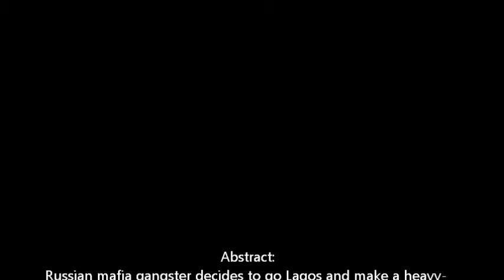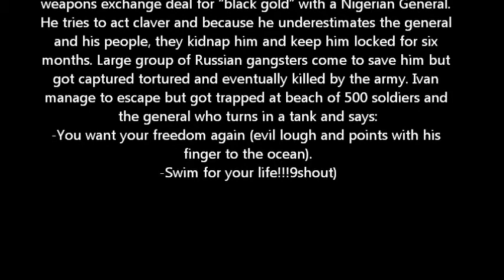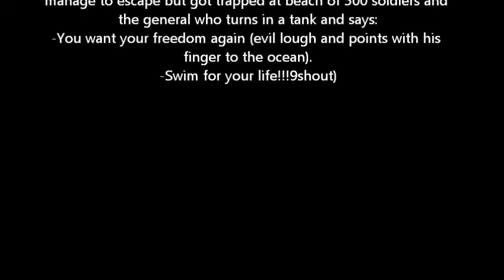"TOURIST" Film Proposal by Krasimir Boshev Music: Fela Kuti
Abstract:
Russian mafia gangster decides to go Lagos and make a heavy- weapons exchange deal for “black gold” with a Nigerian General. He tries to act claver and because he underestimates the general and his people, they kidnap him and keep him locked for six months. Large group of Russian gangsters come to save him but got captured, tortured and eventually killed by the army. Ivan manage to escape but got trapped at beach of 500 soldiers and the general who turns in a tank and says:
-You want your freedom again (evil lough and points with his finger to the ocean).
-Swim for your life!!!(shout)